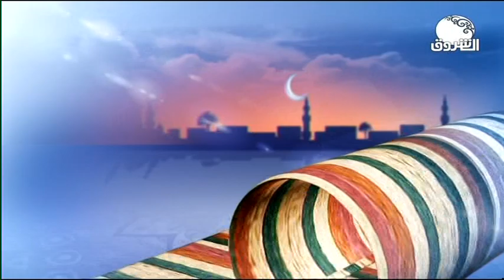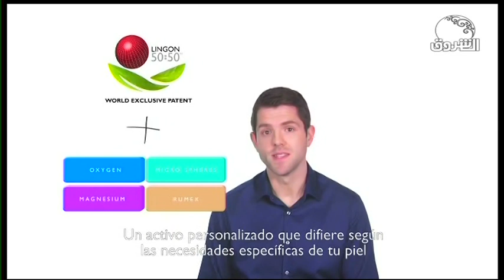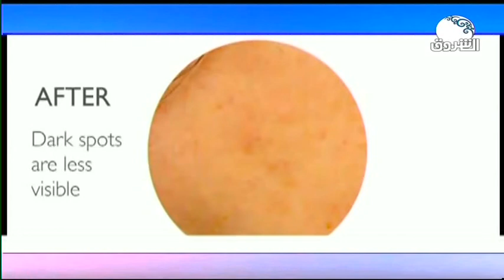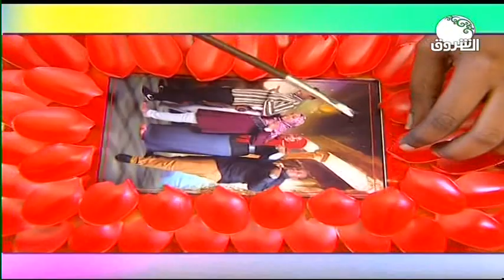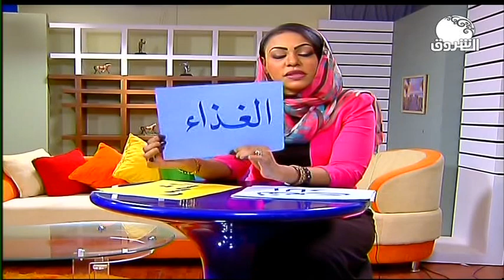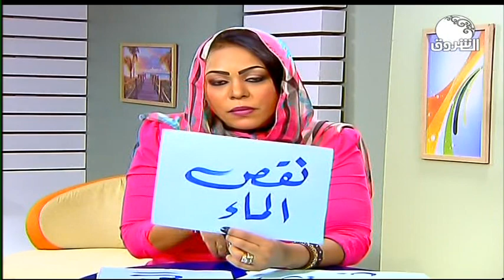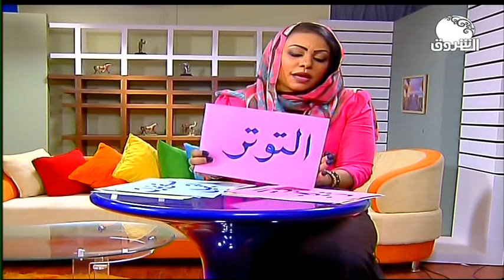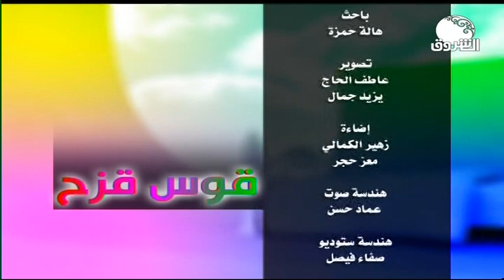قوس قزح مع د/ ايمان المعزل ـ 28 أبريل 2020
الشروق_ الفضائية
Ashorooq Tv
ـــــــــــــــــــــــــــــــــــــــــــــــــــــــــــــ